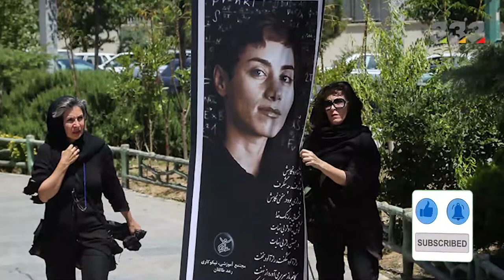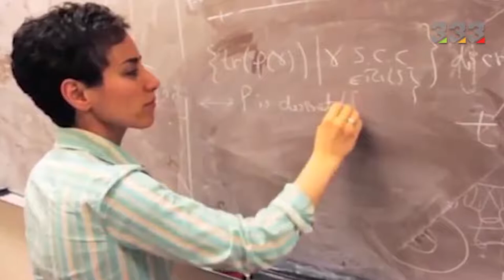What do you know about Maryam Mirzakhani ?!!